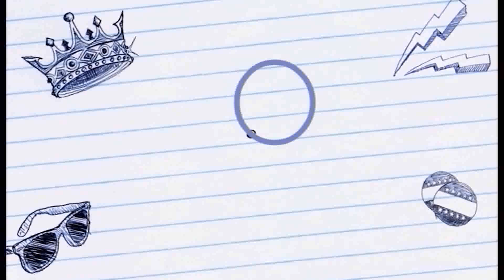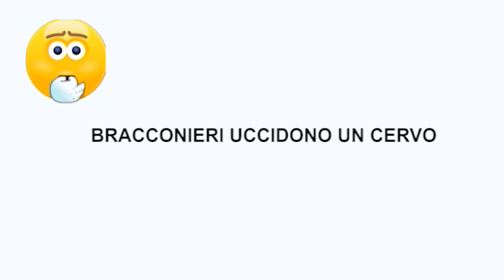APPLAUSI E FISCHI 19012019